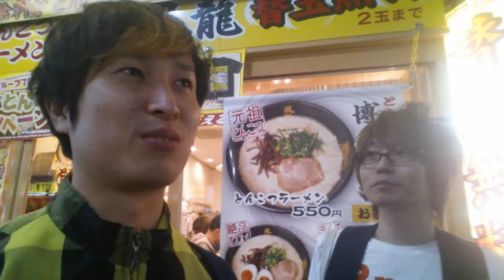【豚骨ラーメン】誕生日プレゼントは無限替え玉！！【風龍】Japanese Ramen Big Eater Challenge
風龍　池袋西口店

毎日更新！